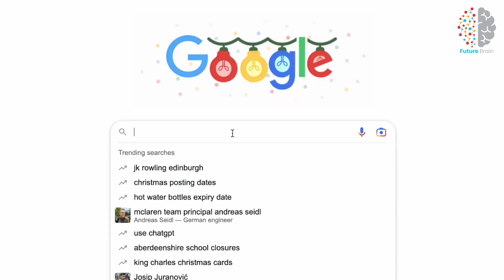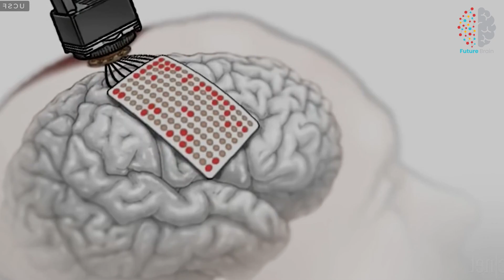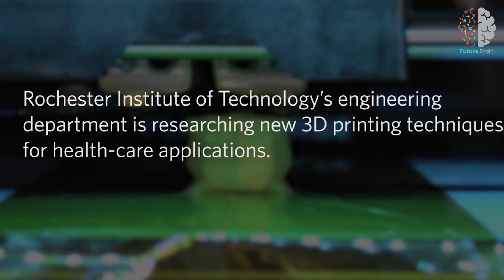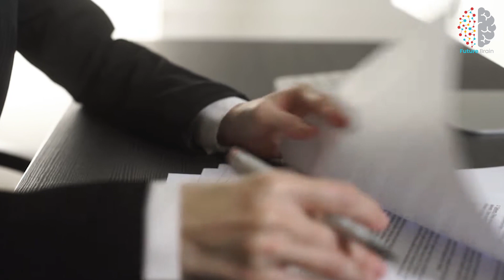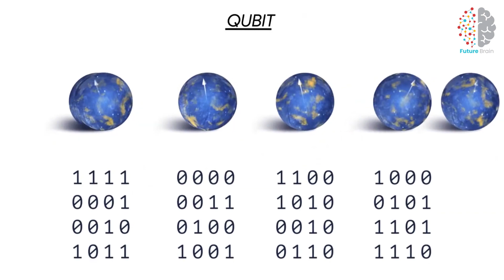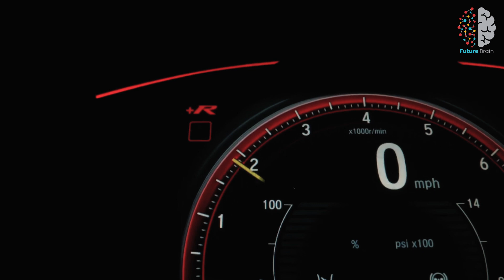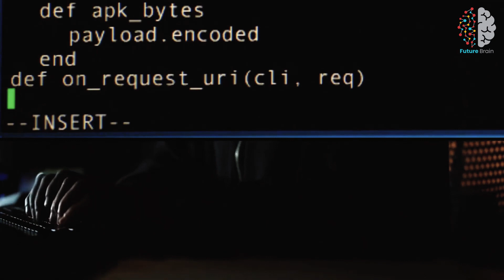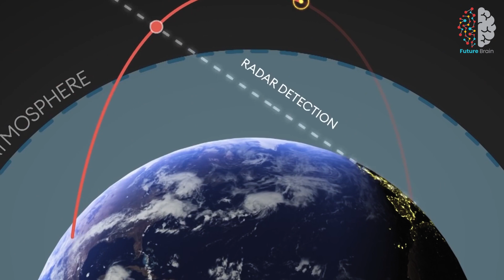10 Technologies That Are Going to Change the World in the Next Decade...Mind Blown!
This video is about: 10 Technologies That Are Going to Change the World in the Next Decade...Mind Blown!
Top 10 Mind Blowing Emerging Technologies That Will Change the World in 2030. The future of artificial intelligence is looking pretty exciting! In just a few short years, we'll see incredible leaps in computer processing power, voice and image recognition, deep learning, and other software algorithms. But that's not all - natural language processing technologies like GPT-3 ,are constantly being updated and improved, so we can expect even more mind-blowing, advancements on the horizon.
In fact, some experts predict that we'll soon see the day when AI can pass the famous Turing Test. Imagine having a conversation with a machine that's so convincing, you'd swear you were talking to a real human!, That's right - AI technology is advancing so rapidly that it won't be long before virtual assistants can carry on nuanced conversations with you and respond to your every need.
And just think about the possibilities for virtual worlds and video games. Soon, we'll be able to interact with AI characters that are so realistic and responsive, we'll forget they're not flesh-and-blood humans, The future is looking bright for artificial intelligence, and we can't wait to see what comes next!